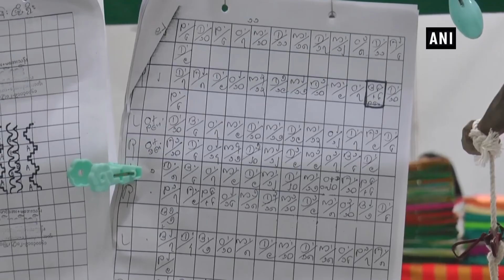‘Manipur International Textile Expo’ begins in Imphal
Imphal (Manipur), Nov 06 (ANI): A 10-day long ‘Manipur International Textile Expo’ began in Imphal with great fervour on Nov 05. State Governor Dr Najma Heptulla inaugurated the event. Textile expo has a total of 333 stalls, including stalls from Thailand, Bangladesh and Myanmar. It displayed various types of handloom and antique items. ‘Manipur International Textile Expo’ will conclude on Nov 14.